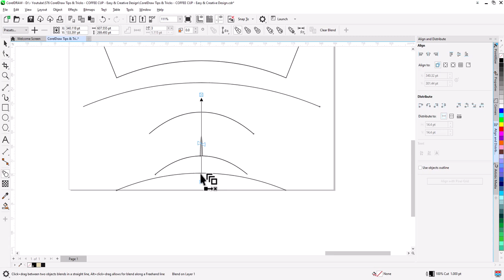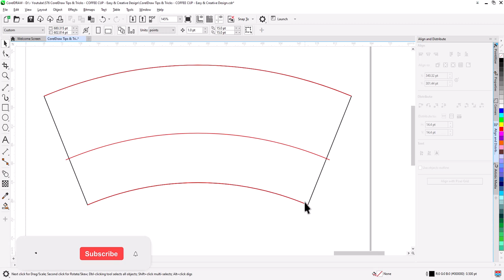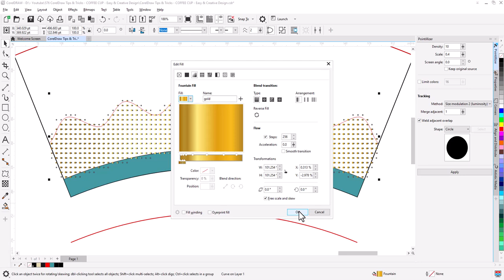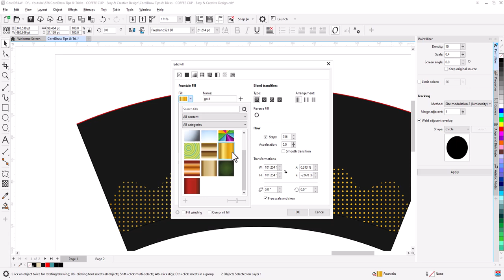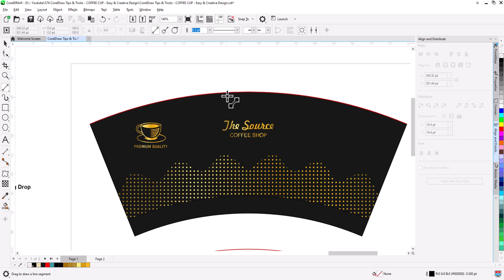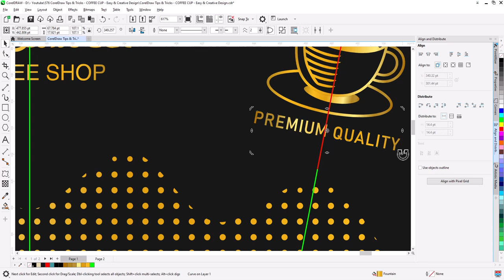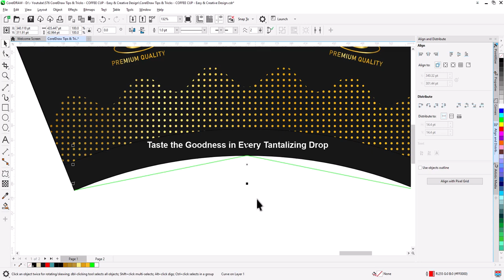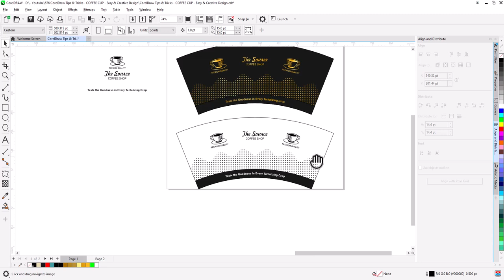How to Design Paper Cup Sleeves in CorelDRAW | CorelDraw Tips & Tricks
Learn how to create paper cup sleeves using CorelDRAW with this step-by-step tutorial.